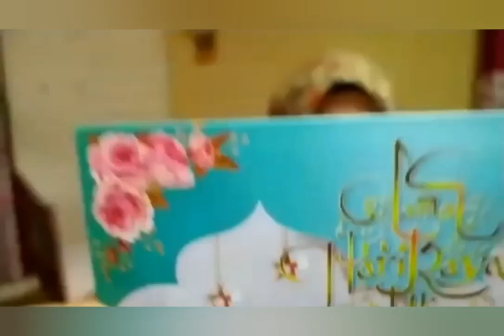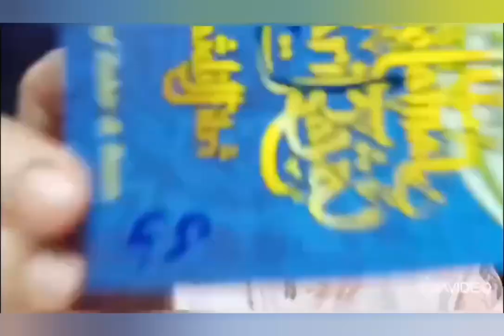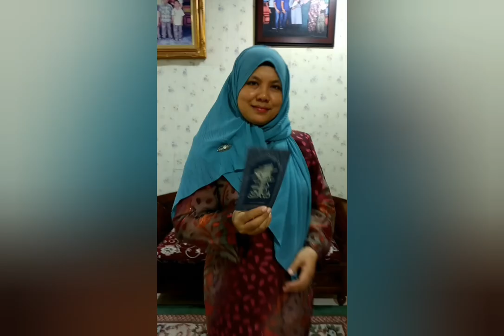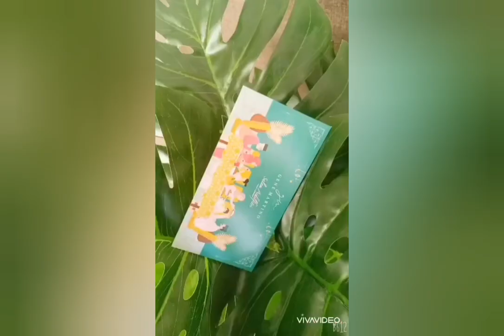Raya versi pkp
Kenangan lebaran PKPB 2020